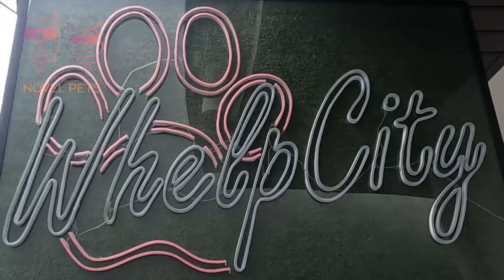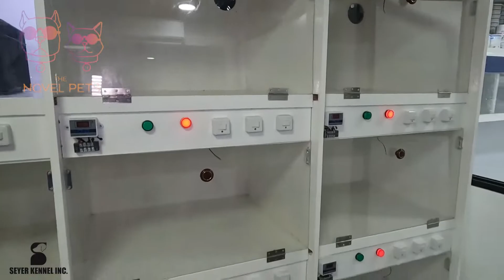Whelp City Tour with Novel Pets Team | Episode 1 - The City That Never Sleeps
We Visit Whelp City and See what is Whelping all about.

Join the Novel Pets Team in exploring the newly renovated facility